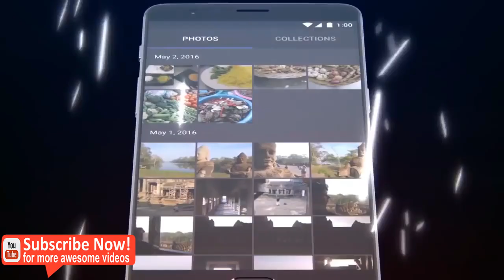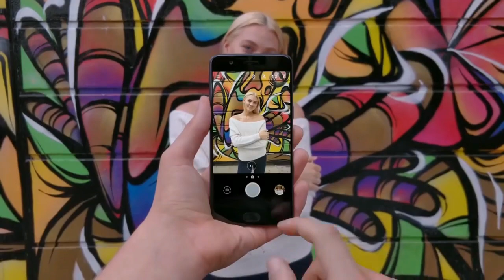One Plus 6 - Launch in India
Oneplus 6 Launch in India with Snapdragon 845 processor, face id, dual camera